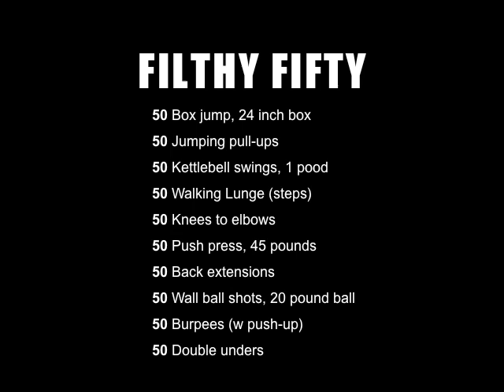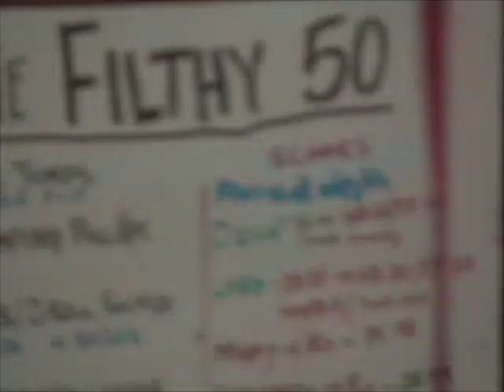CrossFit North ATL WOD 01-15-08:THE FILTHY FIFTY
CrossFit North Atlanta workout of the day WOD video. The Filthy Fifty.